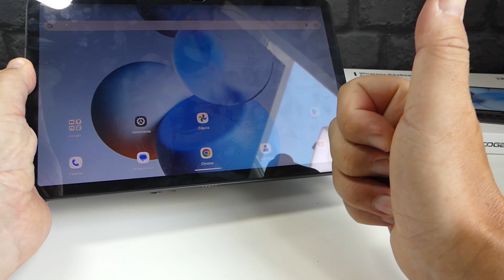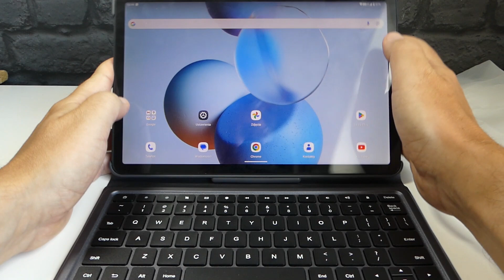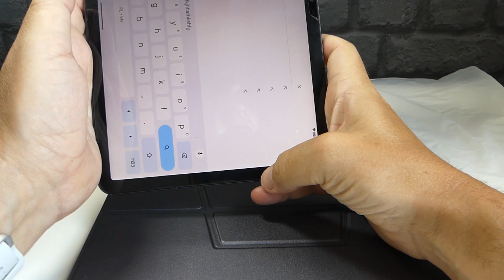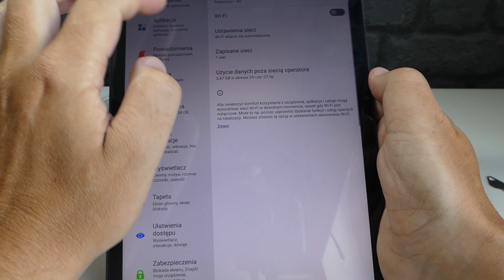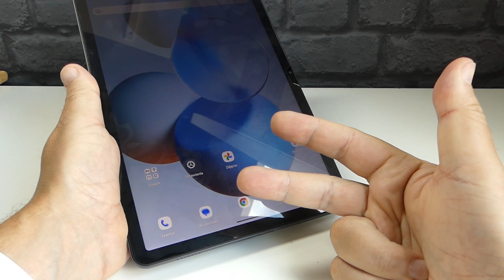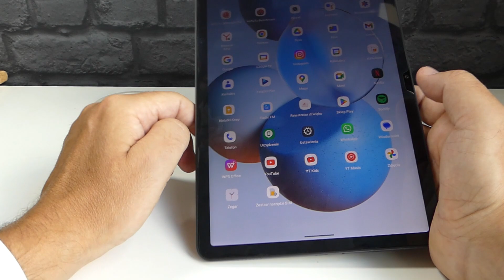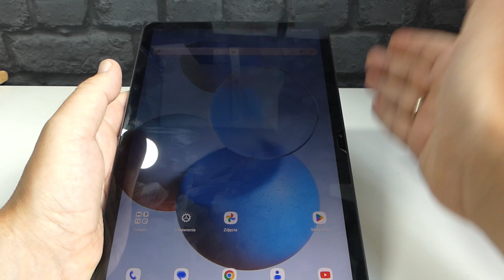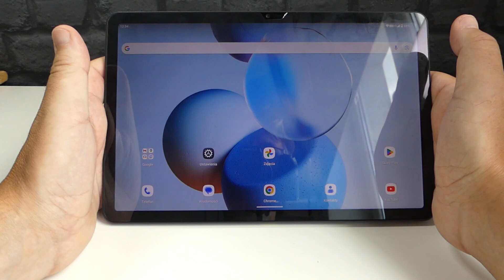Doogee T30 Pro. Niedrogi tablet z LTE 👍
Na skróty;
00:00 - wstęp
00:16 - cena, pudełko, klawiatura
05:37 - budowa, wyświetlacz
10:44 - działanie, oprogramowanie, zdjęcia, bateria
16:40 - podsumowanie